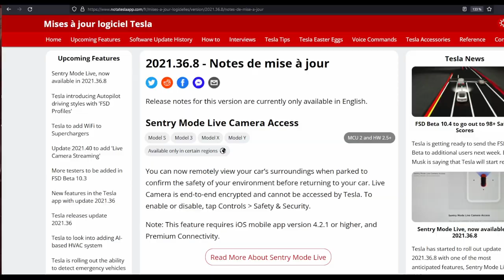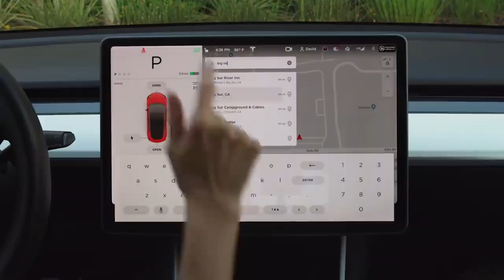Tesla : l' accès au mode sentinelle directement de votre smartphone est la ! maj 2021.36.8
C'est fait, depuis hier Tesla déploie une mise à jour (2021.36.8) qui va enfin vous permettre d'accéder à distance aux caméras de la Tesla !